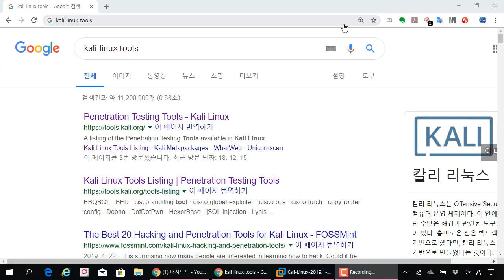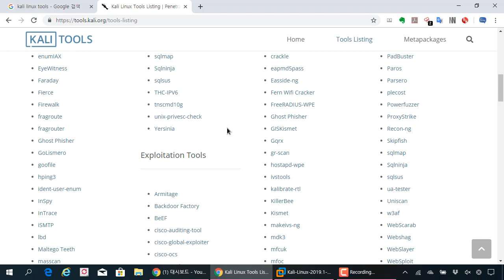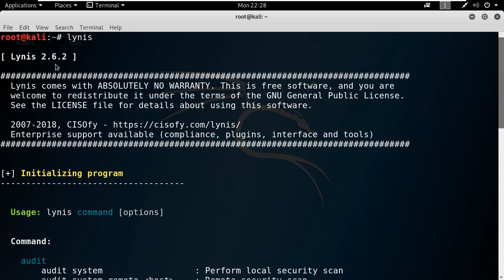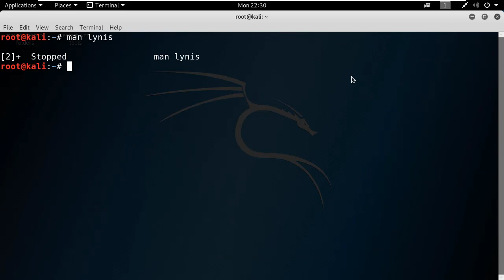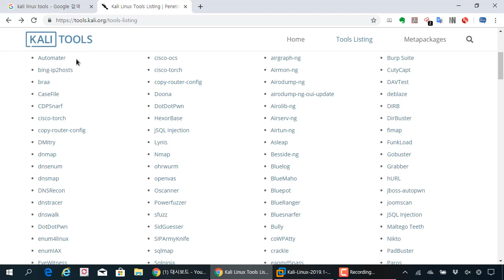칼리리눅스 Tools 사이트 활용과 man 명령어 활용, 도구의 자세한 정보를 보고 싶을 때 활용하세요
보안프로젝트 )에서 제공하는 IT보안 강의입니다. 이번 강의 주제는 "칼리리눅스 Tools 사이트 활용과 man 명령어 활용, 도구의 자세한 정보를 보고 싶을 때 활용하세요 " 입니다.